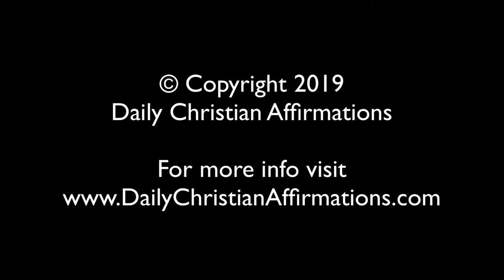Rob Bell: An Introduction to Lessons Learned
Rob Bell is currently doing his "Introduction to Joy" tour. This is an introduction to lessons I've learned from Rob Bell that I think can benefit everyone.